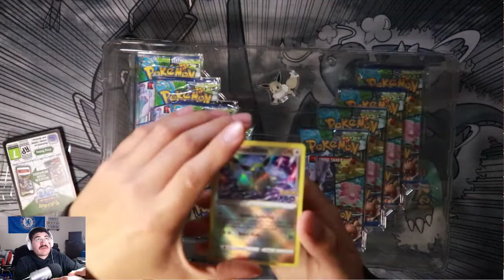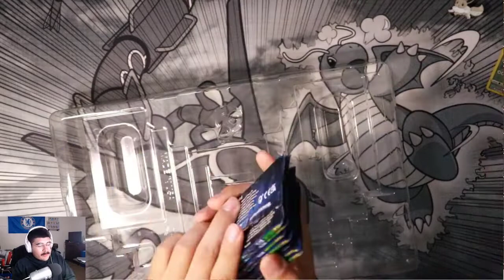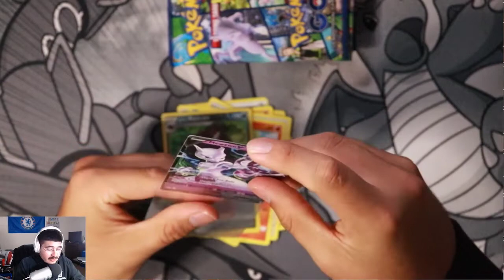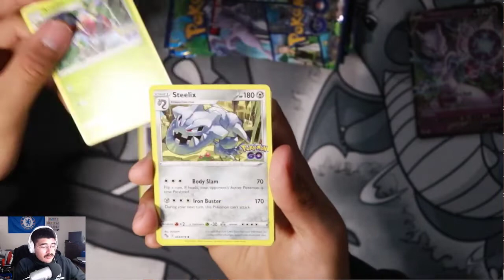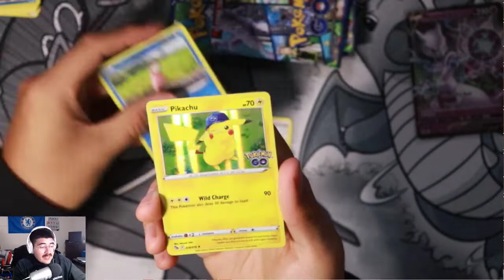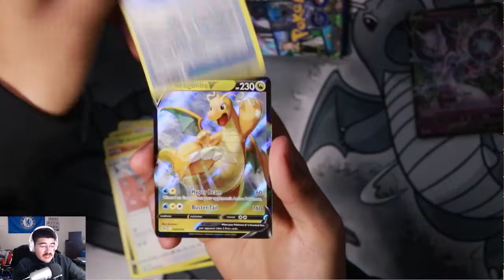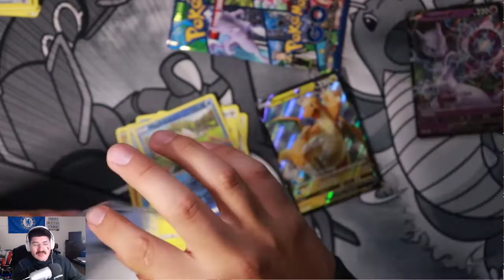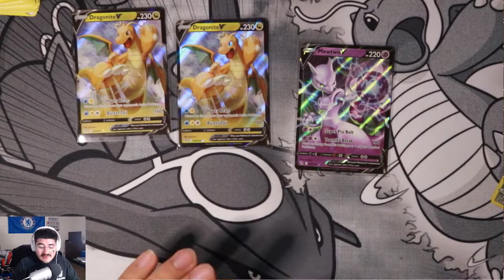Unboxing Pokemon Go Radiant Eevee!